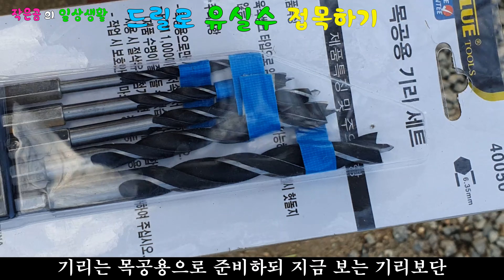드릴로유실수 접목하기